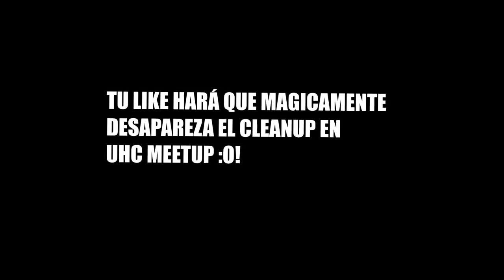EL DÍA QUE LLEGUÉ MASTER EN UHC MEETUP :o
Hemos llegado a Master el día de ayer de alguna forma u otra JAJA , lamentablemente el día de hoy en la mañana reiniciaron las stas y todos regresamos a ser Silver I :( Pero eso no significa que ya no la vayamos a tryhardear!! :v road to emerald V !

Texture pack: ''Tylarzz awesome pack''

na.badlion.net